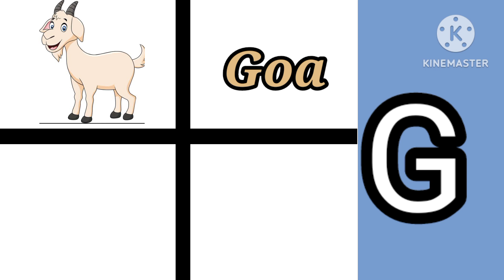Alphabet G English Reading Practice||Kids Vocabulary||fun with images kidsvedios||Alpha Kids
# kidssong
# alphabet song